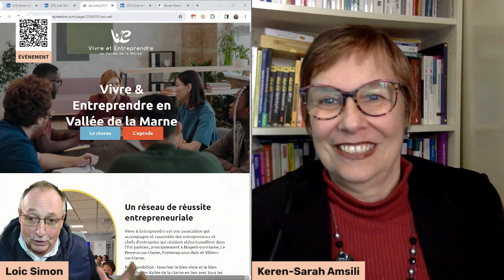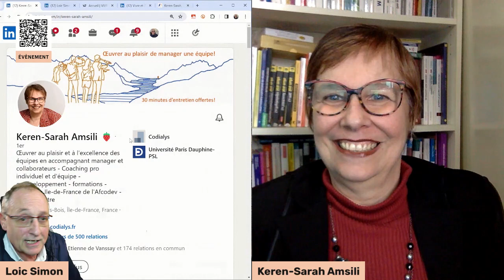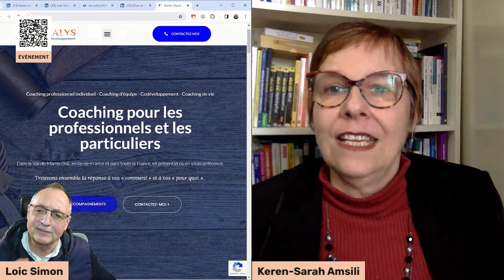13/3/24 - Coaching & Co-développement - Keren-Sarah Amsili - Cordialys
Dans cette vidéo, Keren-Sarah partage avec Loic Simon les clés du coaching de groupe vs le coaching individuel ainsi que du co-développement